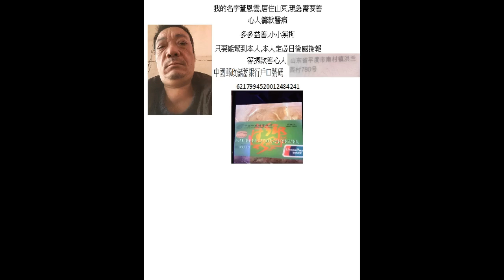急於需要慈善機構幫助的人士!